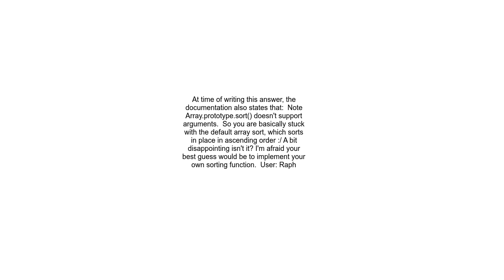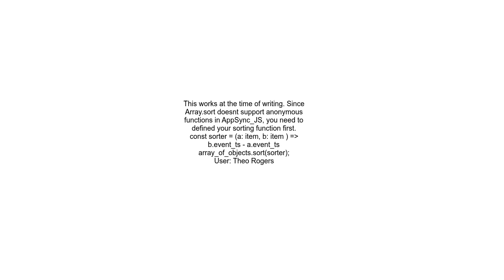AppSync JavaScript Support for Array sort of objects